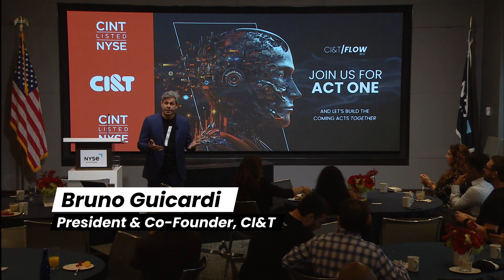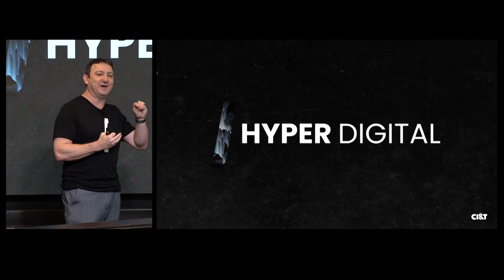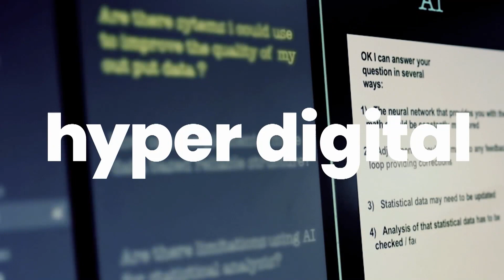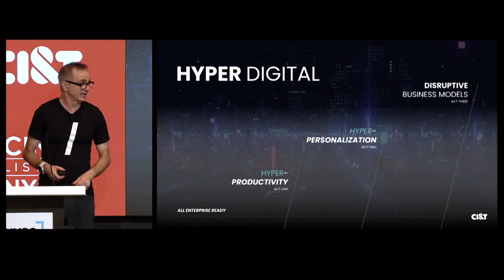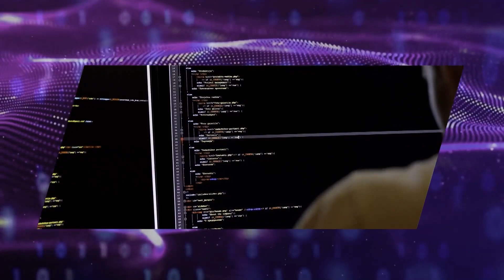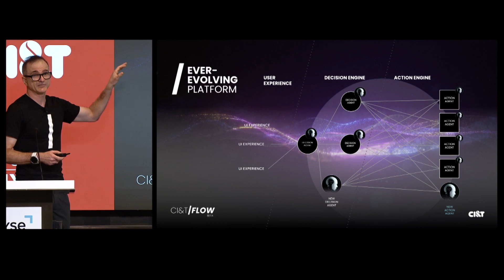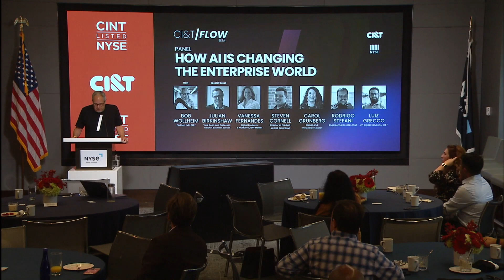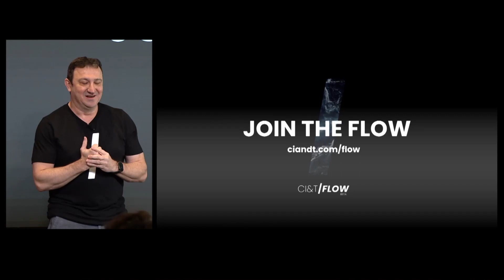CI&T/FLOW - AI PLATFORM FOR HYPER DIGITAL - Launch Event at The New York Stock Exchange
Join us at the New York Stock Exchange as we unveil our groundbreaking AI-powered platform CI&T/FLOW, which redefines the very essence of software and digital development. With its comprehensive set of boosters powered by AI, CI&T/FLOW unleashes hyper-productivity, igniting a new level of efficiency and innovation.

Featured speakers will include CI&T’s CEO, Anheuser-Busch InBev, BNY Mellon, and more.